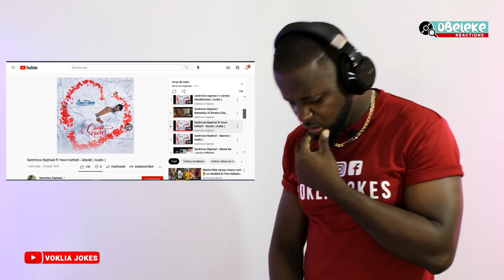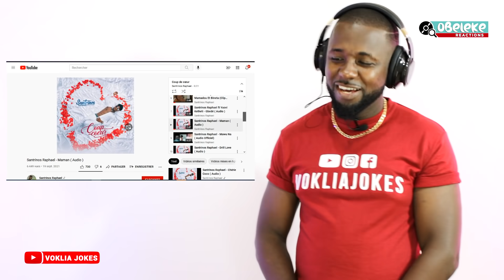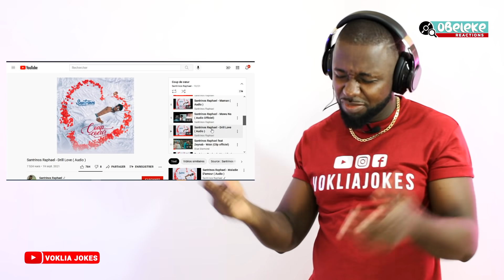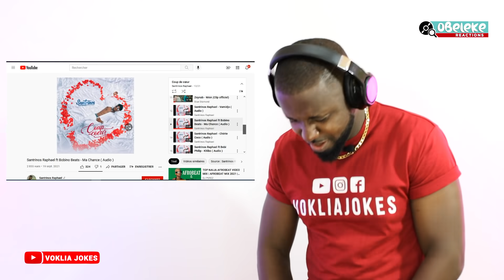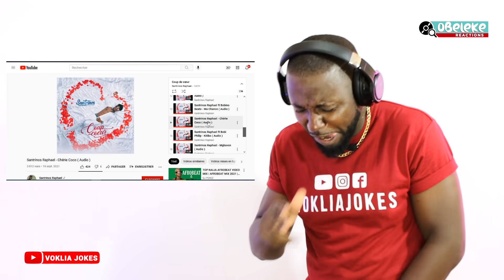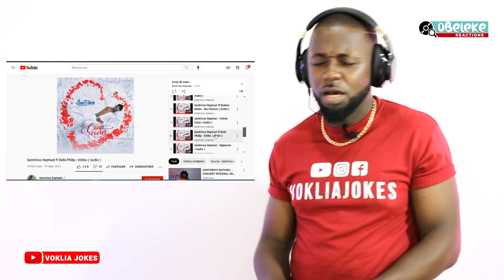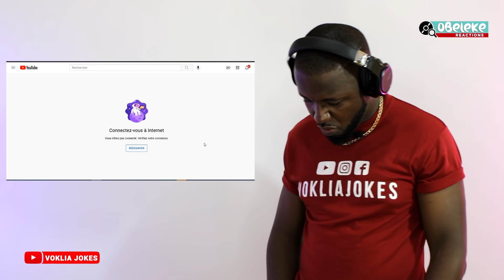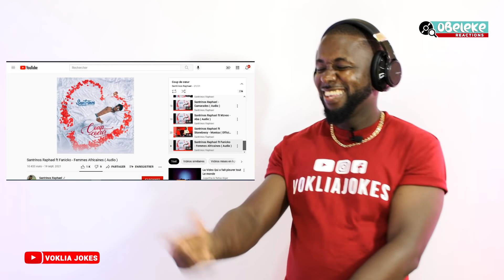SANTRINOS RAPHAEL - NOUVEL ALBUM COUP DE COEUR II OBELEKE REACTION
L'épisode spécial sur le nouvel album COUP DE COEUR  de SANTRINOS RAPHAEL @SantrinosRaphael228 , lancé le 18 Septembre 2021.